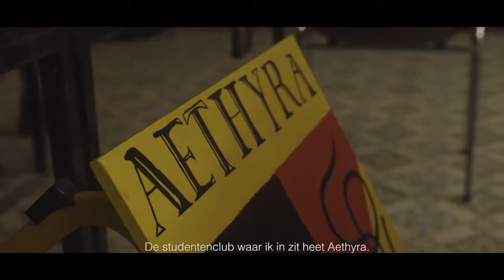Young Ones - pt. 4: Torben en zijn favoriete Brugse spot: de cantuszaal van Aethyra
Young Ones - pt.4: Torben en zijn favoriete Brugse spot: de cantuszaal van Aethyra! Wat is jouw favoriete Brugse plek? Post een openbare video of foto op Instagram met bobspot en win een picknickmand voor 10 personen voor op die spot (dank u, Café Pistolet). Stemmen voor meer Best of Brugge-awards kan op Video: Sarazon Creative. Langere docu's van de Young Ones binnenkort online!